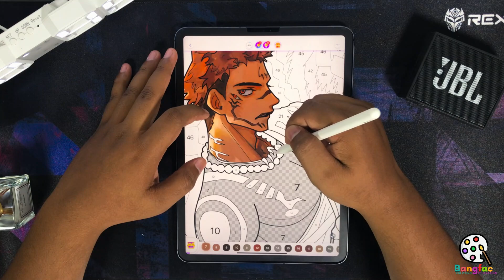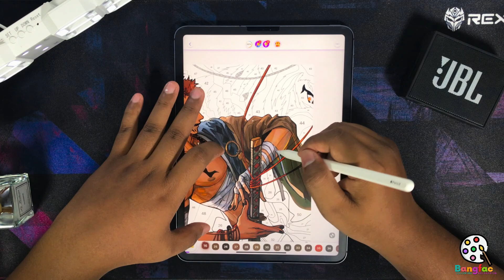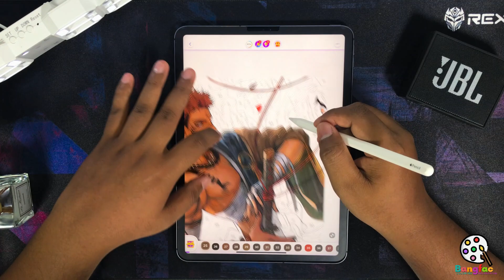Coloring The Sukuna Character In Jujutsu Kaisen with iPad and Apple Pencil: A Relaxing Time-Lapse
ASMR COLORING NOT TALKING ❤️ STRESS RELIEF COLORING ❤️ART THERAPY COLORING BOOK
Hi everyone,
Here I am coloring for relaxation, stress relief, art therapy coloring for the relief of your stress, and relaxation of your body until you sleep.

I use the happy color application. This application can help relieve stress by coloring quickly because it has a color-by-number feature.